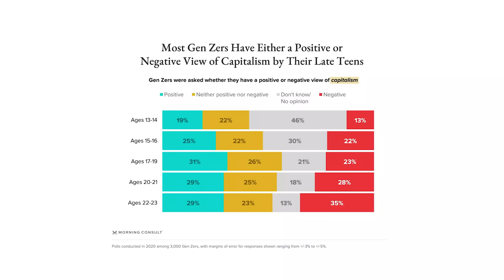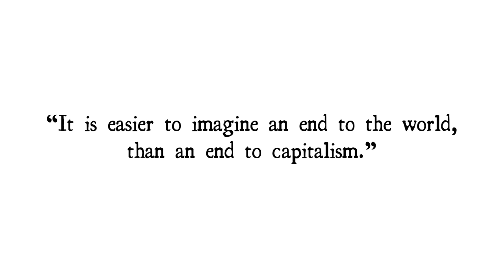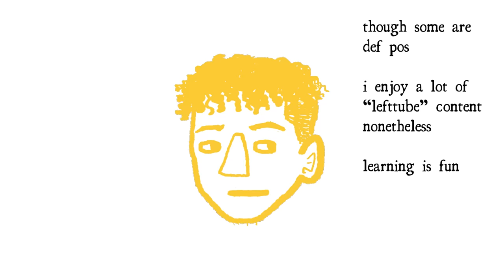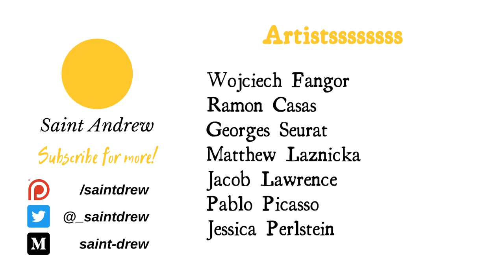"Anti-Capitalism" is Capitalist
*click-baity headline*, but read Capitalist Realism! We need to encourage ourselves to go further than we have gone before and push beyond vague, passive anti-capitalism towards the values and praxis that build towards liberation.

Introduction - 0:00
Anti-Capitalism is Capitalism - 0:55
Anti-Capitalism in Media - 2:36
Anti-Capitalism in Activism - 6:33
Beyond Anti-Capitalism - 9:17
Outro - 10:59

Follow me on Medium.com
Follow my music producer, salmon the ghost:
Rodeo days (prod. Zeus The God x Greg Sekeres)
Sources & Resources:
Capitalist Realism by Mark Fisher